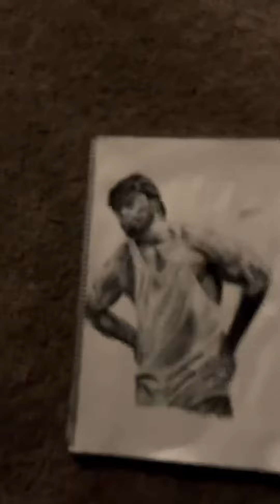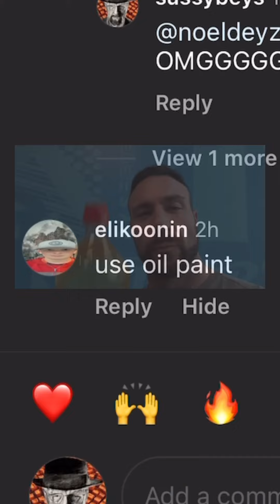DRAWING NOEL DEYZEL AND BOESHI UNTIL THEY SEE MY DRAWINGS...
I drew @NoelDeyzel and @BOESHI42069 until they would see my drawings. and they did!

Chapters:

0:00 Day 1 one of drawing BOESHI

0:11 Day 2 one of drawing BOESHI

0:27 Day 3 one of drawing BOESHI

0:44 Day 4 one of drawing BOESHI

0:58 BOESHI saw my art!

1:03 Day 1 one of drawing Daddy Noel

1:20 Day 2 one of drawing Daddy Noel

1:29 Day 3 one of drawing Daddy Noel

1:41 Noel saw my drawing!